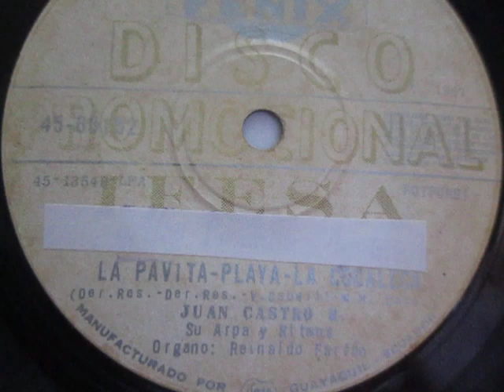CUMBIA ECUATORIANA- LA SEGUNDA DE LAS ARPAS #2 - SONIDO ESPECTACULAR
JUAN CASTRO
MIX LA PAVITA - LA PLAYA